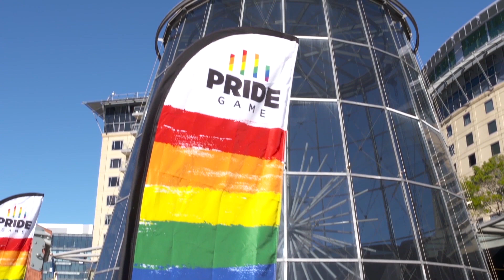2018 Preseason Football Update